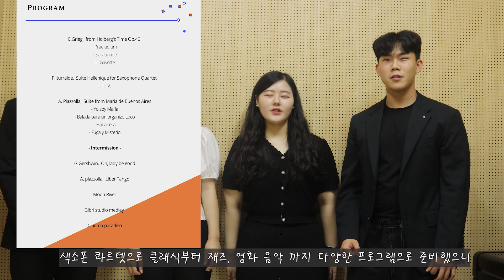색소폰 콰르텟이라고 들어보셨나요? feat. 프린지 페스티벌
안녕하세요 색무드입니다 :)

여러분들은 색소폰 콰르텟 연주를 들어보셨나요?
색소폰 콰르텟은 4대의 색소폰 / 소프라노 색소폰, 알토색소폰, 테너색소폰, 바리톤색소폰으로 구성되어있는 색소폰 앙상블의 형태인데요

저 색무드와 실력있는 한예종 색소포니스트들이 모여
화려하고 아름다운 사운드의 색소폰 콰르텟으로 듣는
클래식부터 재즈 , 영화음악 OST까지 연주하는 공연에 초대합니다 !

8월13일 토요일과 14일 일요일에 예정되어 있는
"Etoile Saxophone Quartet - 밝게 빛나는별 " 공연이 관심있으신 분들은
여기서 인터넷 예매 후, 공연 보러 오시면 됩니다. 현장구매도 가능합니다.

- 공연 시간 안내
✔ 8월13일 14:00 pm / 17:00 pm / 19:00 pm
✔ 8월14일 14:00 pm / 17:00 pm / 19:00 pm

-공연 장소 안내
신촌 연희 예술 극장

더운 여름 실내에서 시원하게 문화생활과 더불어 색소폰 하시는분들이 보시면 아주 도움이 될 연주입니다
가족, 지인, 애인과 함께 연주 보러 오시는건 어떨까요?
감사합니다.